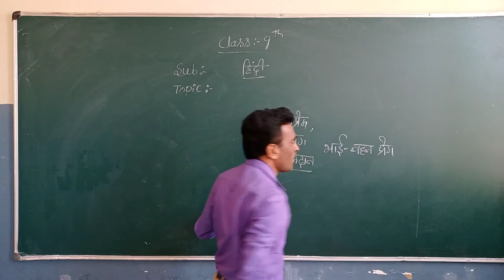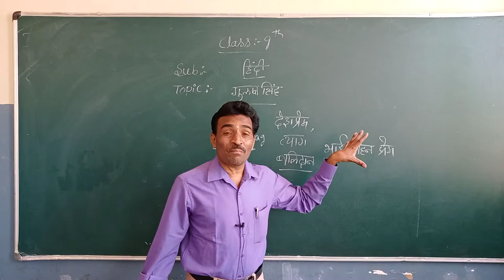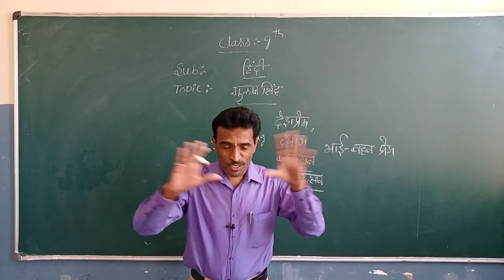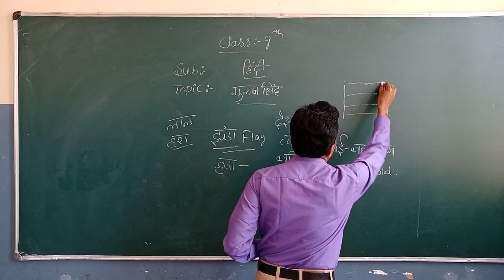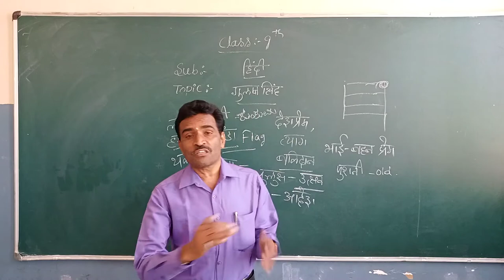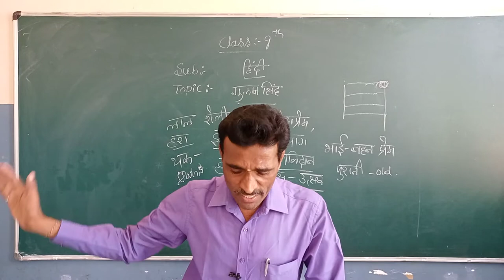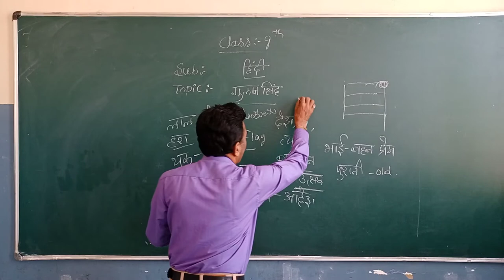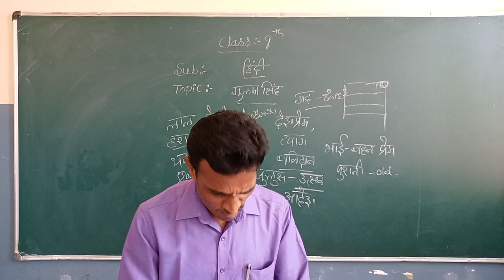CLASS 9 CHAPTER 2 GULAB SINGH LECTURE NO 2 || SHUBHODAYA ENGLISH SCHOOL GUBBI